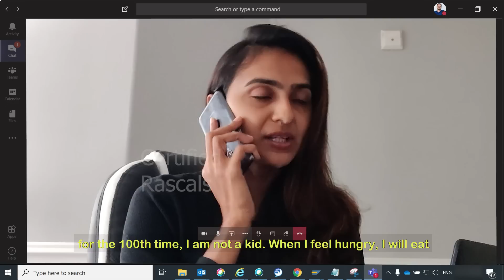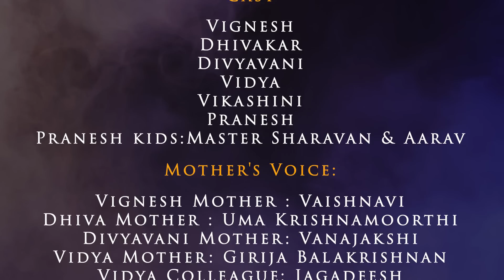MOTHERS : Taken for Granted | Certified Rascals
This video is a special tribute to International Mother's Day, which is celebrated around the world. While there are many messages of appreciation, slogans, poetry, and photos circulating on this day, the video delves deeper into what is truly necessary. It presents the realities and realizations that need to be acknowledged. The goal of the video is to inspire viewers to consider change and if it does, then the video has served its purpose.

CAST : Vignesh, Dhivakar, Divyavani, Vidya, Vikashini, Pranesh, Master Sharavan & Aarav
Written & Directed by - Sudhir.R
Editing: Jane Louis

Sound Mix: Jane Louis

Dubbing (Mother's Voice):
Vignesh Mother : Vaishnavi
Dhiva Mother : Uma Krishnamoorthi
Divyavani Mother: Vanajakshi
Vidya Mother:
Pranesh Mother:
Vidya Colleague: Jagadeesh

Subtitles: Sudhir
Titles & Design : Sudhir
Founding Partners: Sudhir & Aravindh
Sudhir: @sudhirravindranathan
Aravindh: @aravindhindia
V2 Vijayanand: @vijayanandbala & Vicky: @vicky_balasubramanian
Jane Louis: @jane_louis_filmmaker
Vignesh : @vickynagesh
Dhivakar: @dhivakar_palanimuthu
Divyavani: @its_me.divyavani
Vidya: @vidyaarohit
Vikashini: @vikachu.92
Pranesh :@praneshramaiya
Vaishnavi :@vaishnavi_shines